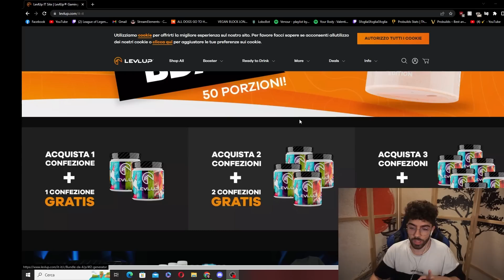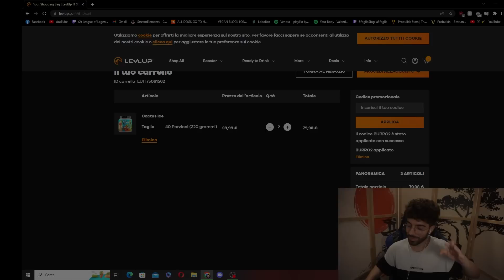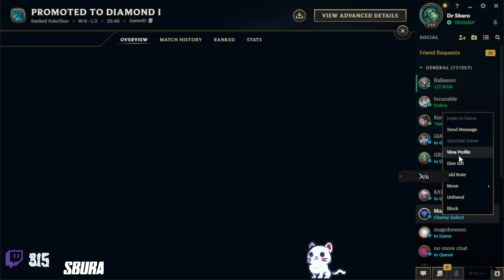SCAPPO DAI MIEI TEAMMATES